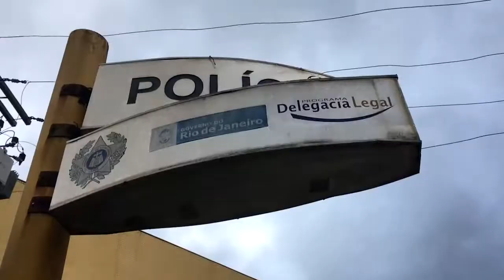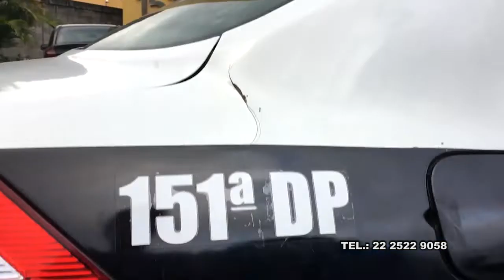CRUELDADE - HOMEM MORTO A TIROS COM PÉS E MÃOS AMARRADOS N FRIBURGO 25 11 20